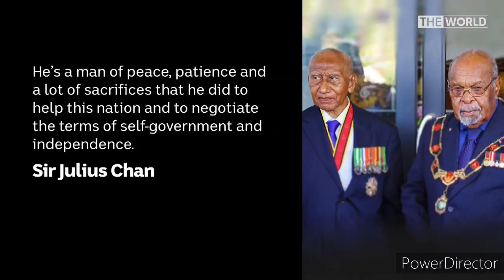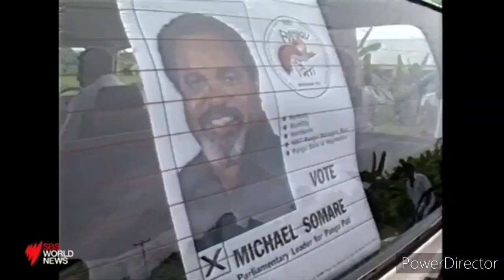Tribute to Late GC Sir Michael Somare- Sharzy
A tribute song to Late Grand Chief Sir Michael Somare. Thank you for being the beacon for the past 45 years of this country you led to Independence.